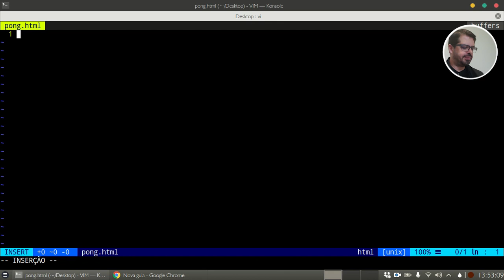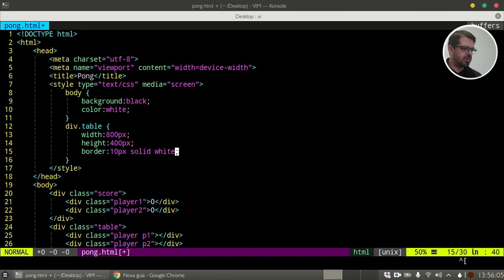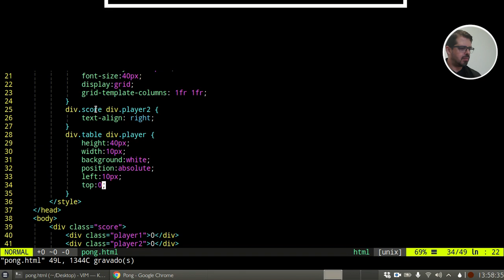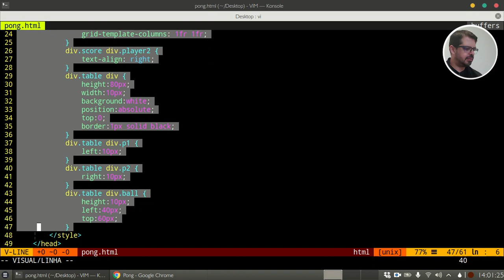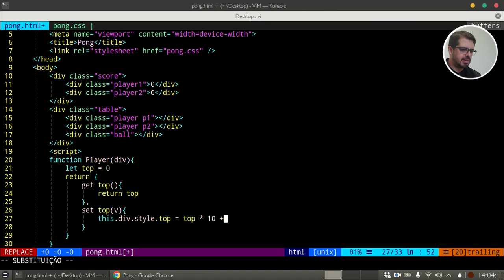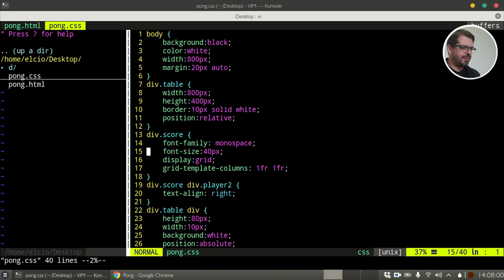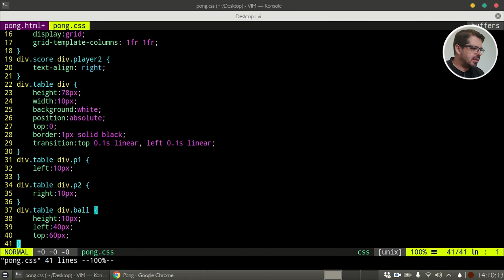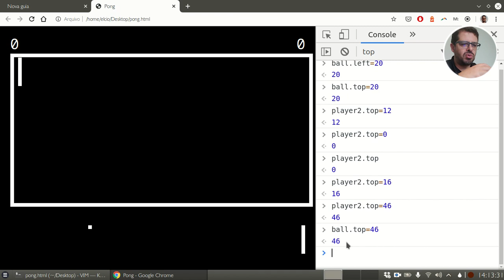Recriando o PONG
No vídeo de hoje vamos começar a recriar o maior dos clássicos de todos os tempos, o primeiro jogo a ser construído e programado ganhando uma popularidade.
Apesar de simples, por ter que rodar em computadores bem fracos, é bastante divertido e faremos isso sem SVG ou Canvas.
Confira agora!